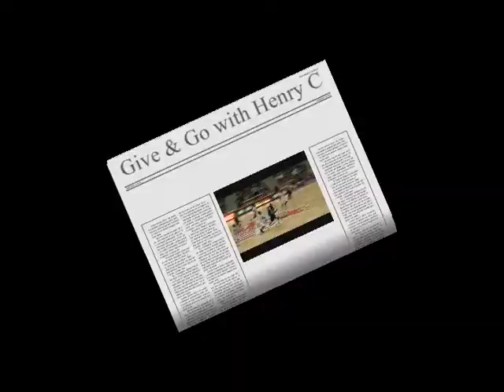Give & Go with Henry Chisholm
Kolbe-Cathedral knocks off Notre Dame-Fairfield.